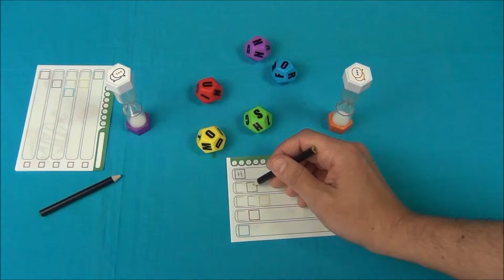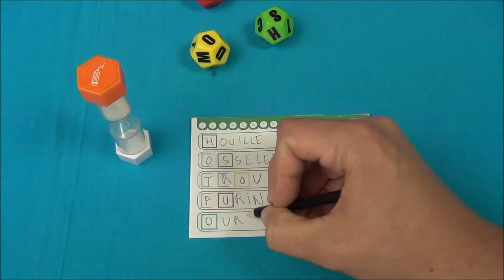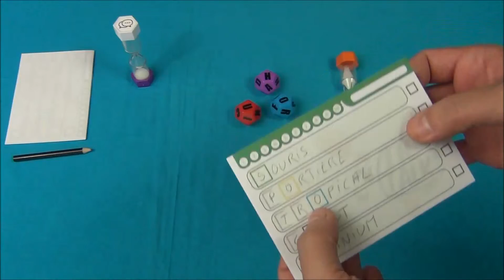La vidéorègle du jeu de société "Tic Talk" par Yahndrev (#345)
00:00 Intro
00:14 Présentation
00:24 Matériel et Mise en Place
01:19 But du Jeu
01:48 Déroulement
01:50 Choix du Rédacteur
02:00 Lettres du Tour
02:49 Phase 1: Rédaction
03:02 Exemple de Phase Rédaction
04:17 Phase 2: Trouver les Mots Adverses
05:41 Exemple de Phase 2
07:30 Décompte de la Manche
08:13 Manches Suivantes et Fin de Partie
08:34 Conclusion

Voici la règle du jeu de société «» expliquée en vidéo. Tik Talk est un jeu d'ambiance lequel les équipes doivent trouver des mots que l'équipe adverse devra ensuite découvrir en temps limité.
la timeline de cette vidéo et des centaines d’autres vidéos explicatives de jeux modernes pour tous les âges. Chaque semaine, de nouvelles vidéorègles exclusives y paraissent en version HD. Les jeux y sont présentés avec fiche descriptive, une recherche simplifiée et une timeline des vidéorègles.
Ludiquement vôtre !
Yahndrev